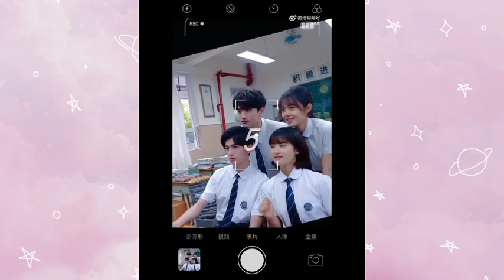SHEN YUE + MELIS_GIVEAWAYS 🤍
1 WINNER OF 200 PESOS IN GCASH, 2 WINNERS OF 100 PESOS IN GCASH, 3 WINNERS OF 100 LOAD!

Mechanics:
2. Take a screenshot and comment here.
3. Like/Comment on my recent youtube channel.
4. Mention your friends as many as you can. (para mapansin ko agad)
5. SHARE THIS POST ( MUST BE PUBLIC)

In this contest, I randomly select a winner among those subscribers who entered within my giveaways and follow all the mechanics.

WINNERS WILL BE ANNOUNCED ON MARCH 14, 2022